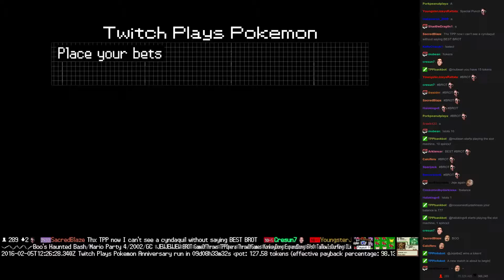Twitch Plays Pokémon Battle Revolution - Match #37418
Match #37418 [Blue: Pelipper, Relicanth, Igglybuff] vs [Red: Slaking, Aggron, Piloswine]